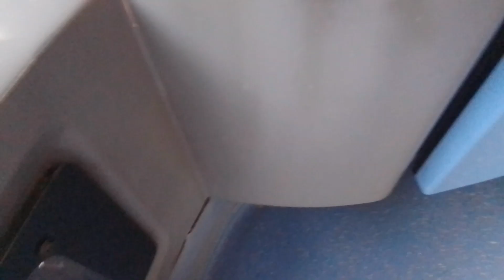ML DEM2693 On Bus Route 393 (2)